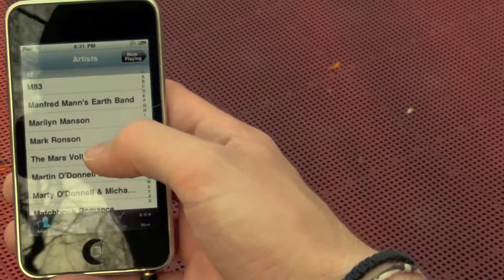Camera Test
This is just a test with my Canon Vixia Hf R11, I haven't used it in an outdoor situation yet so yesterday i put this little diddy together. The skating is god AWFULL, I was just testing out angles and different color options.  This camera goes all the way up to 1080p but that seems to never work on youtube so I just went with 720 :P